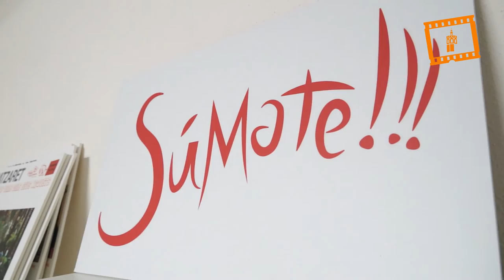Proyecto NSD+ Nazaret: deporte para mejorar en clase y frenar el absentismo escolar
El colegio diocesano Ntra. Sra. de los Desamparados del barrio valenciano de Nazaret ha conseguido a través del proyecto NSD+ Nazaret frenar el absentismo en las aulas y mejorar el rendimiento escolar. Este proyecto se fundamenta en el deporte y en las tardes de estudio.